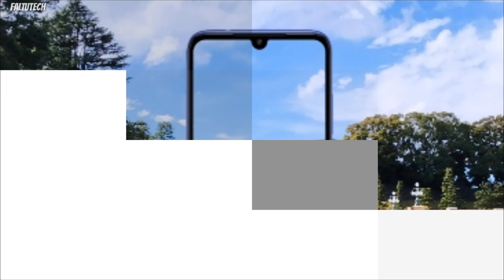Redmi 7 Launch: First Look, specifications,price,India Launch date,Redmi 7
---Dostoo aaj hum log iss video Mai baat karegee Redmi 7 dosto Redmi 7 Ko China Mai launch kr diya hai ager specifications ki baat kree to 6.2inch HD+ display water drop Notch or Snapdragon 632 or doul rear camera 12+2mp or 8mp Front camera 4000 MAH or Android pie dknee Ko milta hai ager price ki baat kree to base varients 699yuvan 6,999₹
Or jald hi ye smartphone India ki market Mai launch ho skta hai..

(Faltutech)